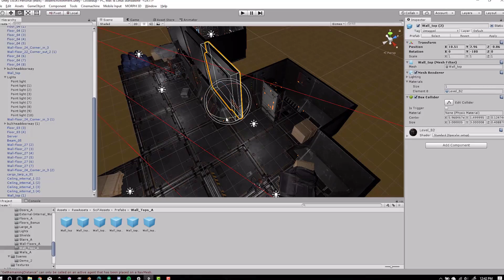Locked Up: World's First Prison RPG Now on Kickstarter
Locked Up is the world's first prison RPG game. Framed for a crime you didn’t commit and imprisoned for life, as the player, you must find a way to escape this seemingly impenetrable facility. It won’t be easy.
Owned by the mysterious CorpX, the futuristic prison is nested in the harsh Antarctic landscape, brimming with defenses. The guards are armed to the teeth, and robots and drones patrol the halls. You’ll have to contend with a whole prison hierarchy that could see you brawling with a nemesis or trading contraband with an ally at every turn.